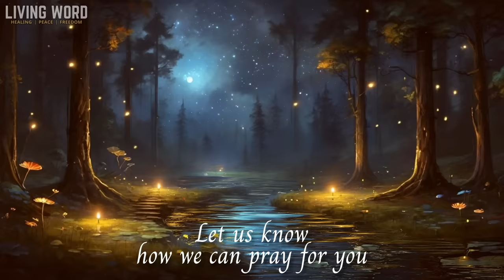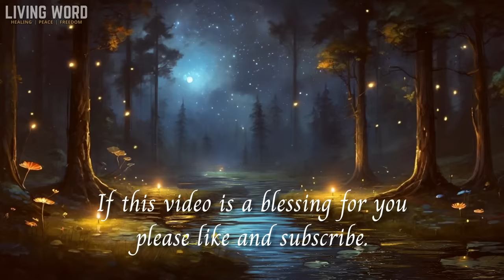Sleep with God's Word and Receive Peace, healing and freedom | Bible reading | 3 HRS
Receive Peace, healing and freedom listening to God's promises for you tonight. Don't let your heart be troubled.

📖 Do you like the translation of the Bible we read? You can get it following this link

❤️ Do you need help with your marriage? we recommend a couple of books that God used to bless our marriage many years ago.

Footage: Team Palabra Viva
Commentary: Nicholas Brooks for Palabra Viva